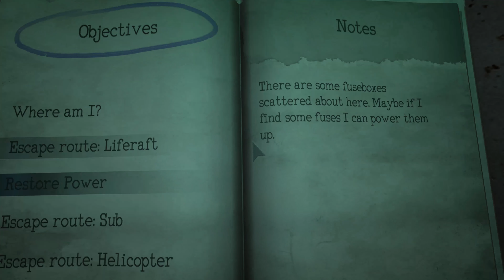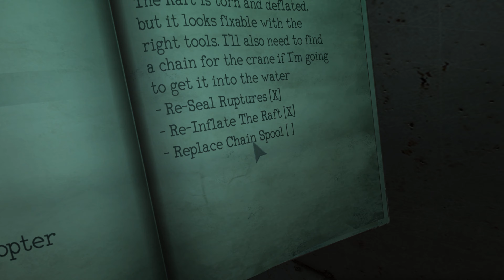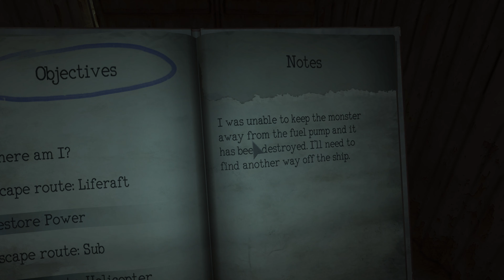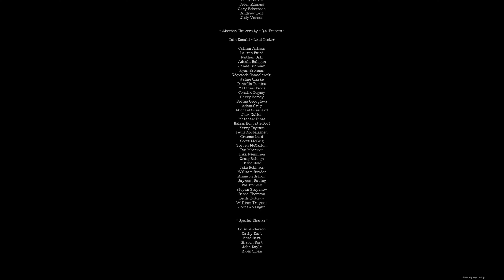Fett und hässlich (Monstrum 03)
Willkommen zu einer weiteren Folge Monstrum mit mir, Felix. In diesem Video macht uns der Fette wirklich alle Arbeit...
Aber da ich nicht zu viel verraten will wünsche ich euch einfach viel Spaß bei dem Video ^^

Endcard:
Trainwreck Of Electro Swing - A Hat In Time Remix- "By Plasma3Music"